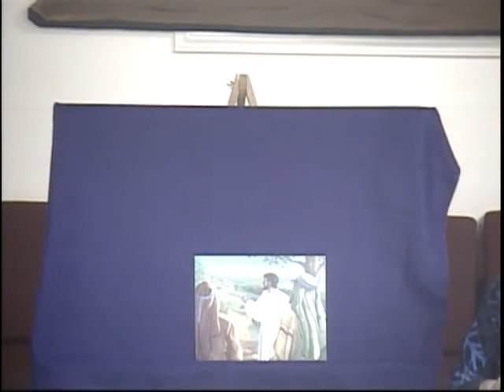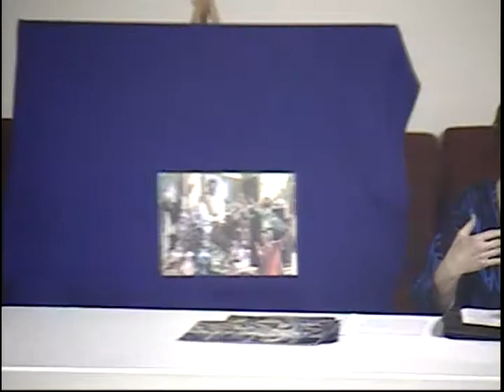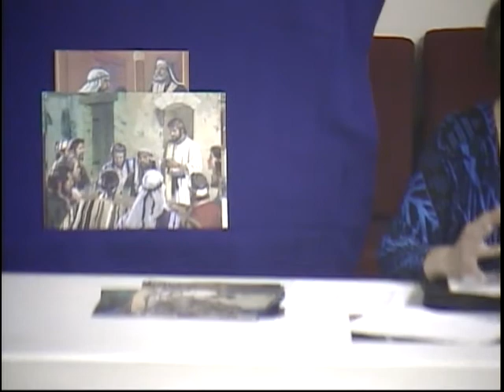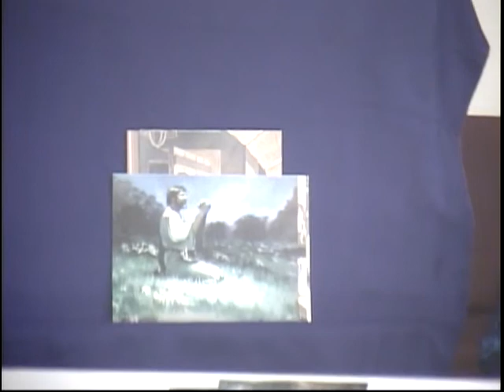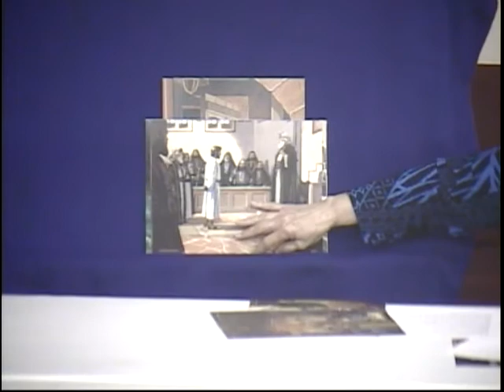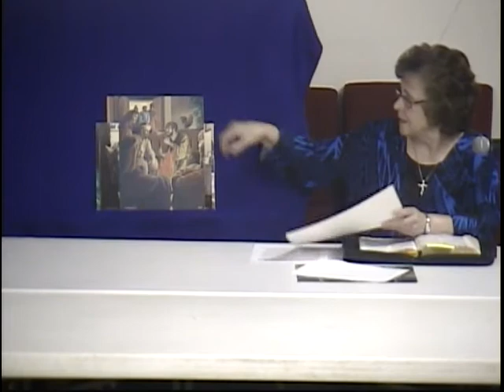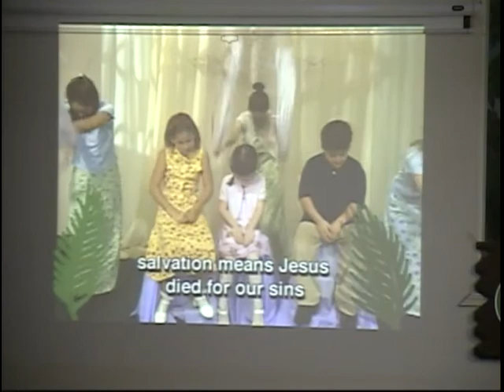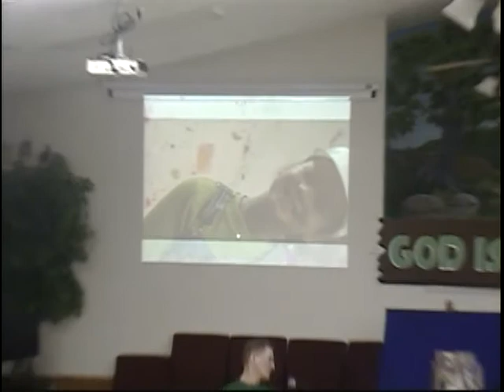2020-04-07 Palm Sunday Children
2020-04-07 Cove FBC Palm Sunday Children